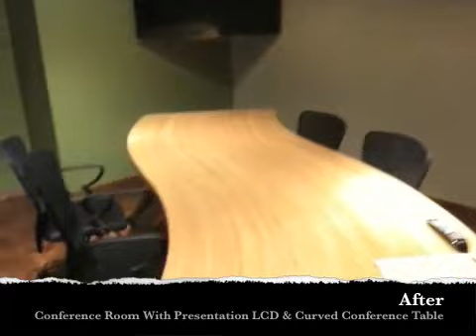Before and After - 199 State Street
From 2009 to 2010 Vibrant renovated an old building on State Street in Binghamton. Here is the before and after. The new space is designed to inspire creative while creating comfortable work and meeting areas.